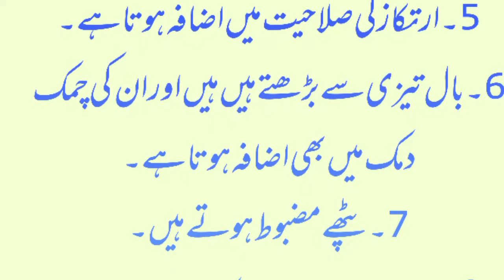Massage benefits|malish ke fayde|information and quotation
Massage benefits,malish ke fayde,information and quotation, malish se sehat, acchi nind ke liye malish karo Karen